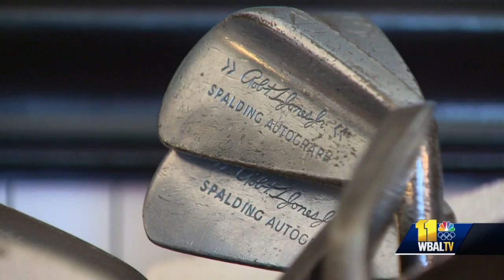There's all kinds of good stuff': Meet Carroll County's 10-year-old antique collector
A Carroll County 10-year-old has quite the collection at home, but not of the typical things you might find in a kid's bedroom.